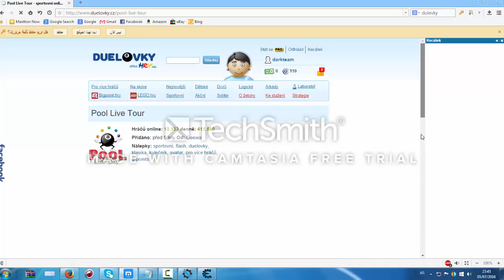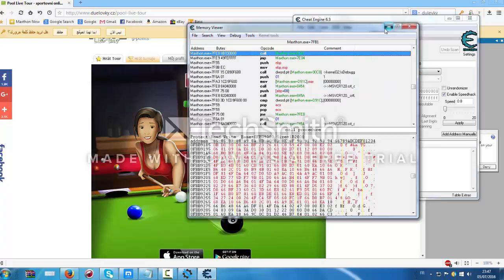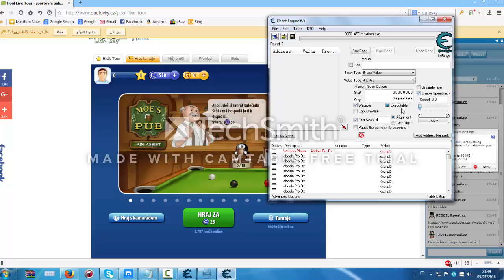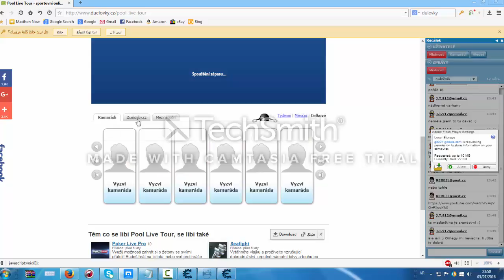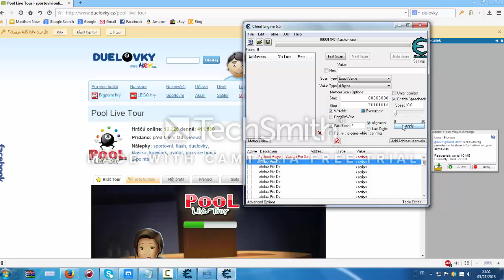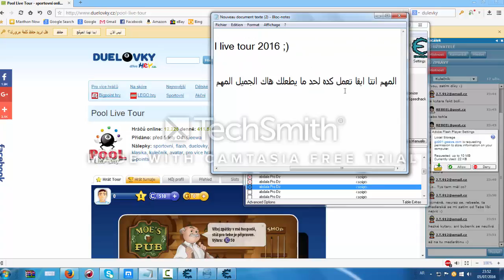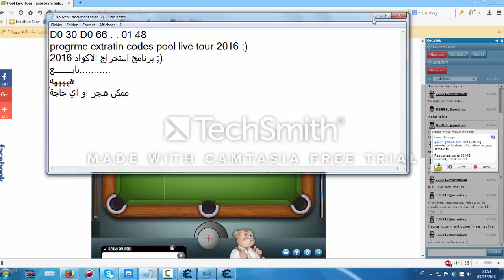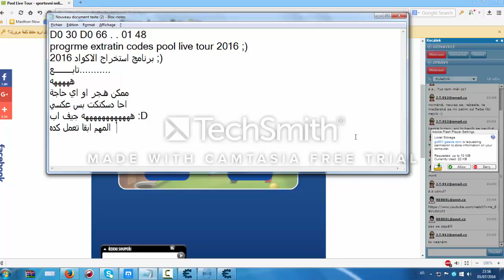برنامج استخراج الاكواد فب بلياردوا حول العالم (progrme extrion code pool live tour)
password WinRaR :  prodz